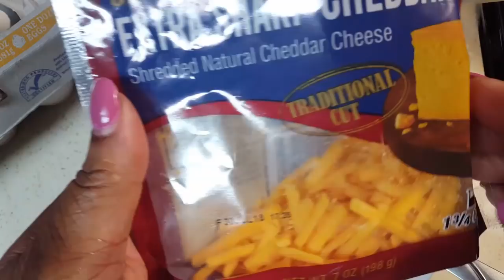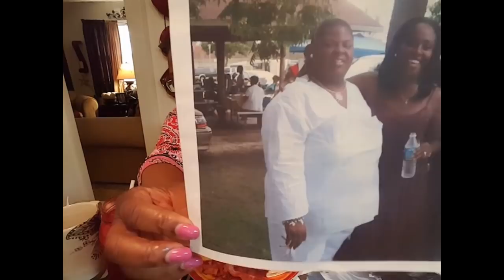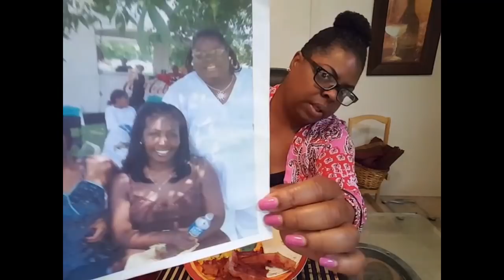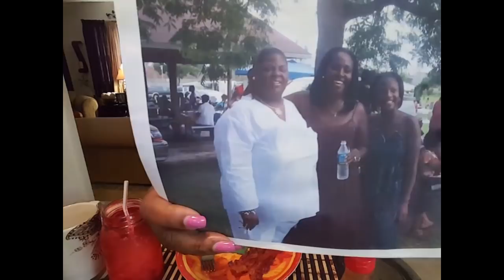Mukbang/Homemade McDonalds Breakfast Burritos(weightloss story time w/pictures)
All aboard! Another flavatrain breakfast edition! Today I get personal about my weight and weightloss journey.

Send me mail:
LadyTSensations/Tonya Howell